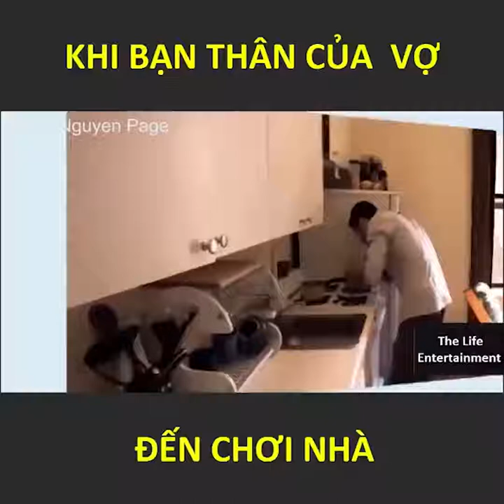Khi bạn thân của vợ đến chơi nhà anh em sử lý làm sao